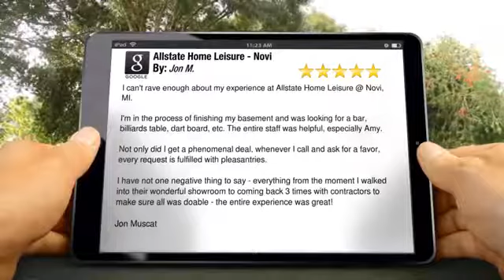Allstate Home Leisure Novi Testimonials, Reviews - 5 Stars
I can't rave enough about my experience at Allstate Home Leisure @ Novi, MI.

I'm in the process of finishing my basement and was looking for a bar, billiards table, dart board, etc. The entire staff was helpful, especially Amy.

Not only did I get a phenomenal deal, whenever I call and ask for a favor, every request is fulfilled with pleasantries.

I have not one negative thing to say - everything from the moment I walked into their wonderful showroom to coming back 3 times with contractors to make sure all was doable - the entire experience was great!

Jon Muscat

To encourage local residents to check out the benefits of using a hot tub to help improve their overall health and well-being, Allstate Home Leisure is providing free test soaks at all their showrooms.

We do recommend however that people wanting to schedule their free 30-minute soak call us ahead of time to reserve their spot.

To learn more about the benefits of owning a hot tub, pick up a copy of this free hot tub buyer’s guide “How to Select the Best Hot Tub Dealer” Just give us a call or visit our